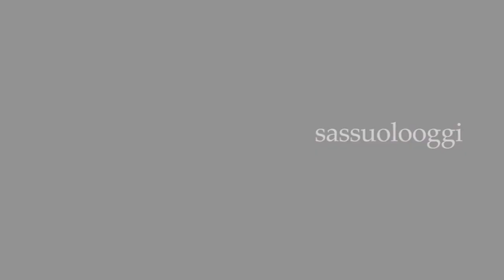Sassuolo Oggi Tg - 17 novembre 2021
Nel nostro Tg di oggi:

- Le dimissioni dall'ospedale di Sassuolo del sindaco Gian Francesco Menani

- L'intervista realizzata al termine della raccolta fondi di Viva Vittoria per Letizia

- La conclusione delle iniziative organizzate da "Star Bene" in occasione della Giornata del Diabete

- La partita della Green Warriors Sassuolo contro l'Aragona questa sera al Pala Consolata

Buona visione!